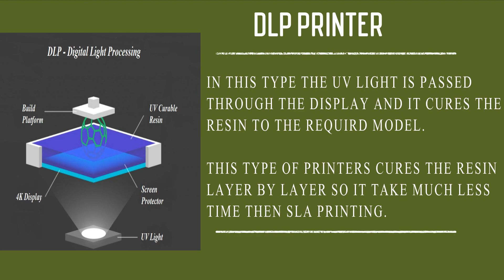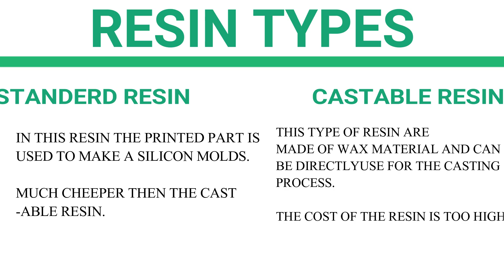Difference Between SLA and DLP printer - Jeweler printers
Difference Between SLA and DLP printer

           In this video i am going to show the different  types of jewelery printer.
            there are a two type of printers are commonly used in this time SLA  and DLP printer.

SlA - stereo lithography
           IT TAKES POINT SOURCE OF LIGHT TO PRINT SO IT TAKES MUCH TIME TO PRINT THE MODALS.

DLP - Digital light processing
            PRINTER HAS THE ABILITY TO CONTROL THE LIGHT SOURCE AND ITS EFFECT ON THE RESIN AS A VARIABLE, SO THE  PTRINTING TIME WILL BE LESS THEN THE SLA

RESIN TYPES:-
              CASTABLE RESIN - THIS TYPE OF RESIN ARE MADE UP OF WAX MATERIAL.THE COST OF THE RESIN IS TOO HIGH .
               STANDARD RESIN - IN THIS RESIN THE PRINTED PART AS BEEN USED TO MAKE SILICON MOLDS.MUCH CHEEPER THEN THE CASTABLE RESIN.

COST OF THE MACHINE
                SLA - IT USES GALVO SCANNERS,UV LASER & LOT OF COMPONENTS TO MAKE THIS MACHINES ARE AROUND Rs.2,12,800.
                DLP - IT USES DISPLAY AND UV LIGHTS ONLYTHIS MACHINES ARE AROUND 75,000.

     Jino Milton,
     3D Printer sales & 3D Printing service,
     Coimbatore,
     Tamilnadu,
     india.